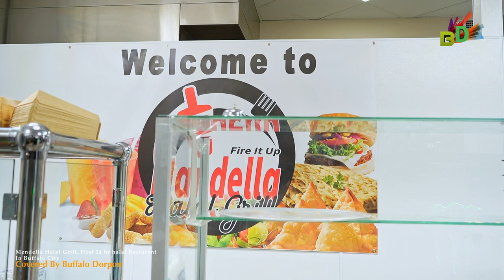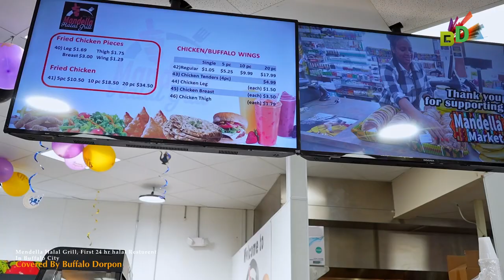Mendella Halal Grill,The First 24/ 7 halal Restaurant In Buffalo City